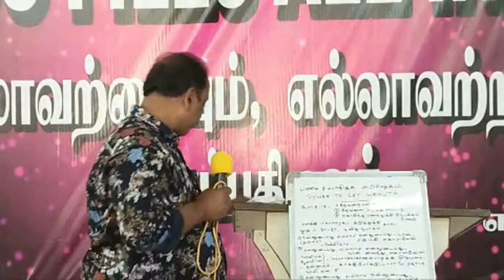பணம் சம்பாதிக்க அபிக்ஷேகம்_power to get wealth_sis.Santhini.13.1.19.sun morn